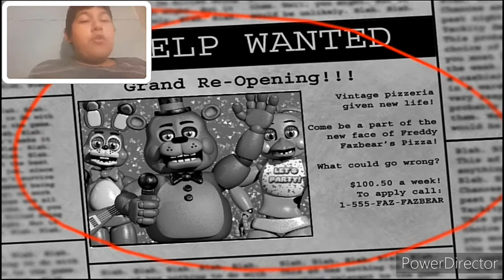The TOYS Are AFTER Me!! + Nights 1 and 2 - Five Nights At Freddy's 2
Hello everybody, welcome to Five Nights At Freddy's 2. I'm doing nights 1 and 2. My opinion about this game is that it's one of the HARDEST FNAF games I had played, hope you guys enjoyed.

If I didn't upload video, I will try my best to upload videos, but going to take time to edit and create thumbnail.